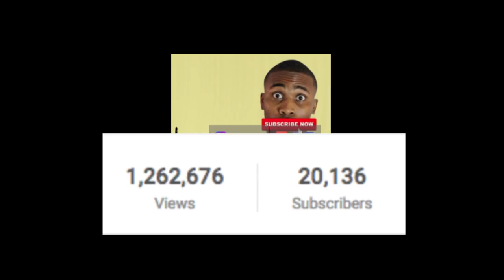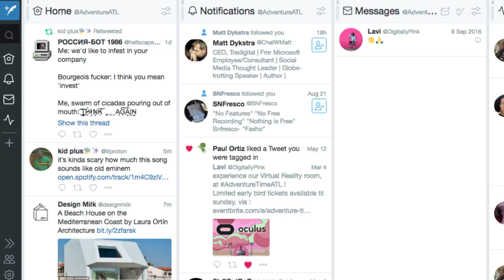"Black Market" Marketing On Social Media